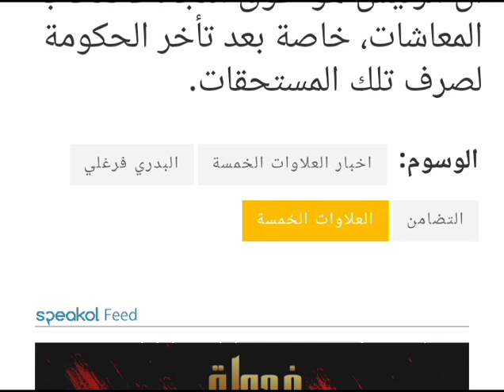البيان التفصيلى للبدرى فرغلى بشان صرف العلاوات الخمسه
tHI2JZzym_wQdjVtgonDA